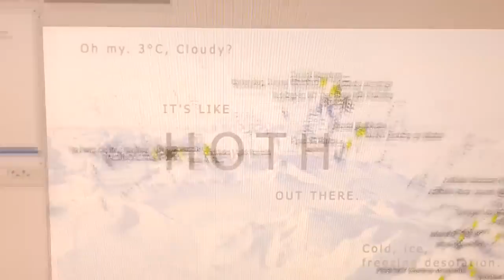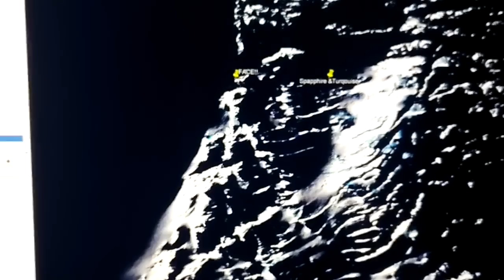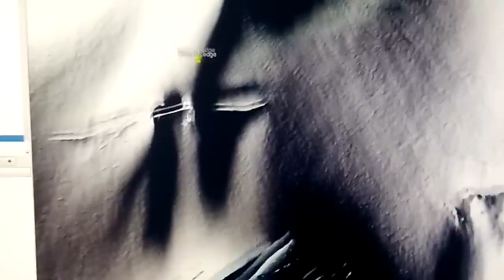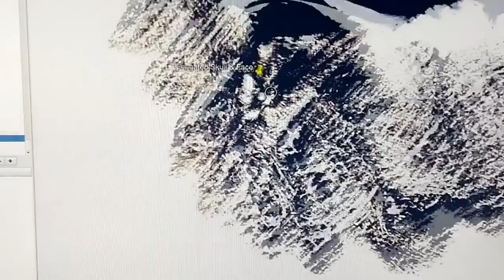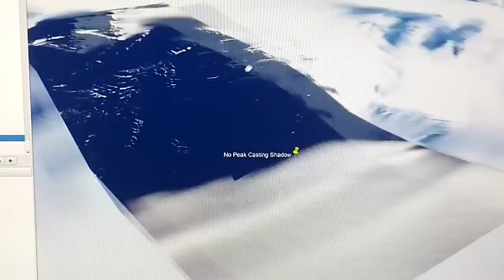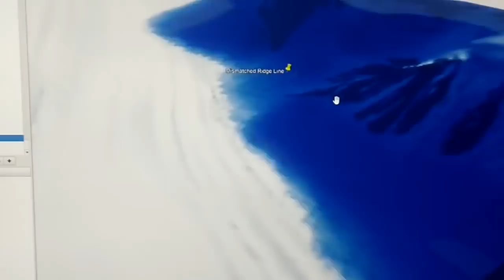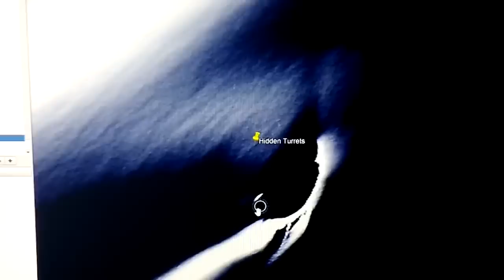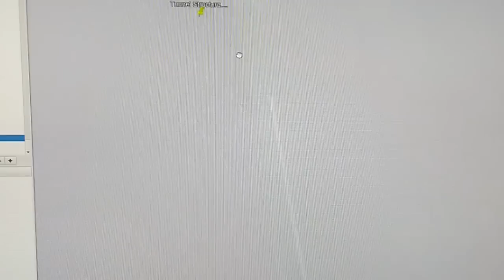!~🚨ATLANTIS🪸DISCOVERY🗺️ALERT🚨~!PROPHECY FORETOLD ANCIENT MYTHICAL KINGDOM NOW RISING FROM ITS GRAVE!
Google Earth Pro 2023 QUANTUM 4K SATELLITE IMAGERY ! !
Sapphire Birds Eye: 81°40'48.30"S 159°49'26.82"E
3(!) Birds Being Worshipped: 79°38'36.50"S  157°59'8.81"E
Giant Walking Up Hillside: 79°36'41.71"S  157°59'56.78"E
Pyramid Series: 79°45'41.38"S  158°47'59.61"E
Face of Statue: 81°41'5.22"S  159°48'39.20"E
Cave & Ledge: 81°41'45.84"S  159°55'53.39"E
Elongated Skull: 81°45'46.76"S  159°56'10.02"E
Dinosaur Skull: 81°51'39.23"S  159°45'12.52"E
Artificial Light Source: 81°20'35.01"S  159°31'9.53"E
Tunnel Structures: 80° 4'35.89"S  154°54'37.09"E
Gold & Fire: 81°19'20.63"S  159°47'38.82"E